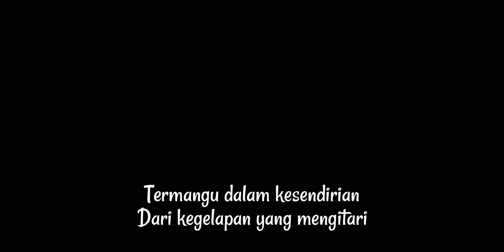Wanita Pencinta Kopi | Juwita - Karya : Kang Thohir#puisi#sajak#cinta#puisimusikalisasi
Jangan lupa untuk bahagia

Editor : WpK
Foto : WpK